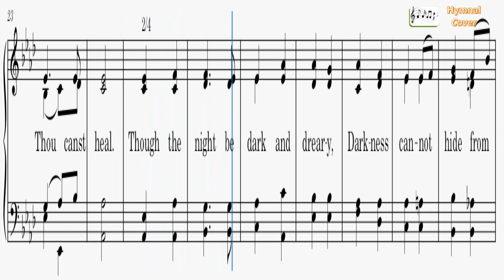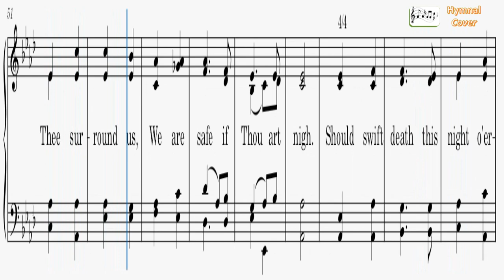049 - Saviior, Breathe An Eveninng Blessing